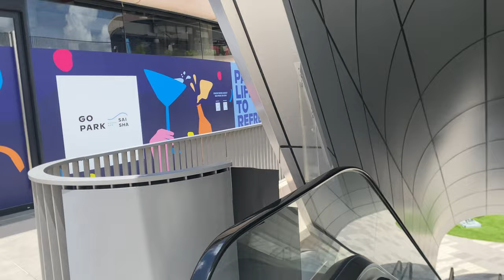OTIS LINK ESCALATORS @ GOPARK SAI SHA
GoPark Sai Sha may be far from any MTR station, but it probably is so significant that CityBus, an operator running routes usually in Hong Kong Island, has a route from the Science Park to this very mall. Not surprising if the MTR gets extended to Sai Kung via Sai Sha where this mall is located.

This mall has a good number of escalators from Otis Elevator, being the latest (at time of completion) LINK series of escalators which are no different than the previous XO-508 produced by Xizi Otis, or the NCE series of escalators meant for the European and American markets.